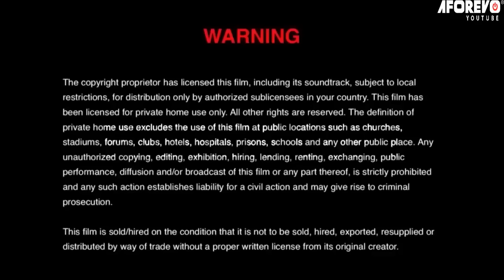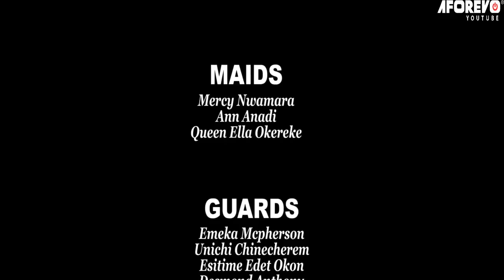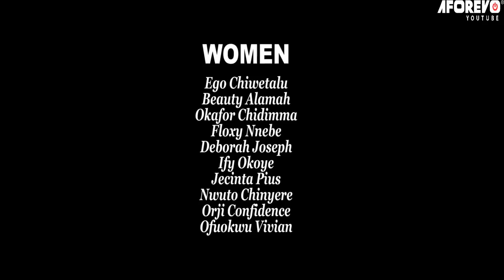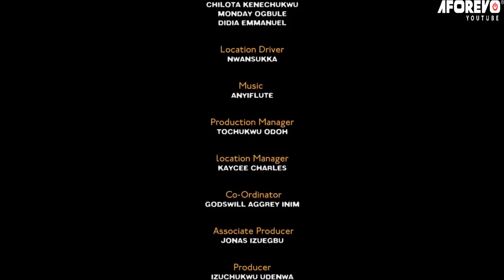He Humiliated Him As A Poor Village Boy Not Knowing He's A Rich Royal Prince In Disguise/AfricaMovie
In this Nigerian movie, Starring: Destiny Etiko, Ken Erics, Ngozi Evuka Ezeh and other Nollywood actors.